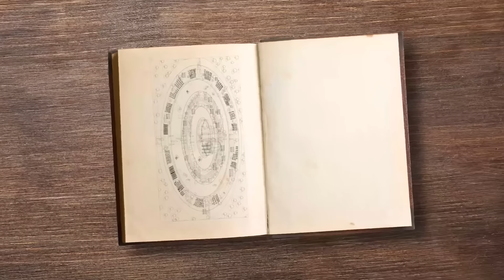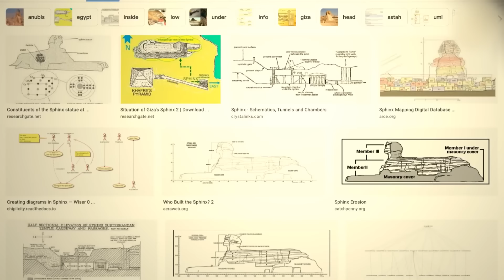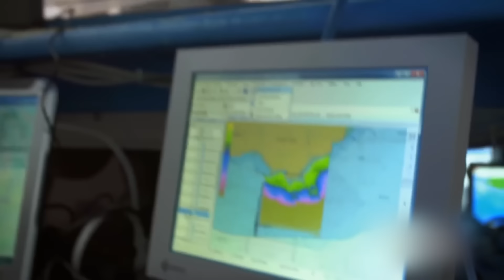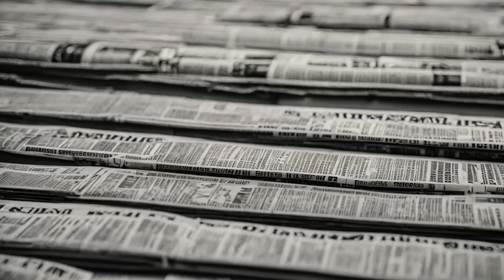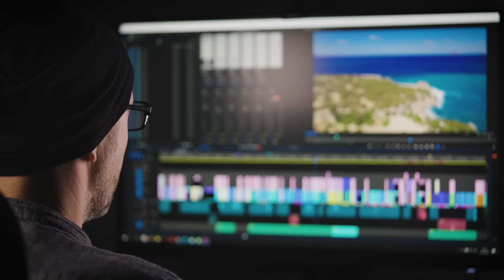Этого не напишут в учебниках истории ! Атлантида - 5 запрещённых фактов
АТЛАНТИДА ДАВНО ОБНАРУЖЕНА? ПОЧЕМУ ОБ ЭТОМ НЕ ПИШУТ В УЧЕБНИКАХ
Большинство исследователей считает, что Скорее всего это и есть древняя, некогда затонувшая Атлантида.
Слишком многое сходится – и датировка подводных артефактов, и местоположение, и обилие мегалитов, обнаруженных на дне океана. Сенсация? А вы слышали чтобы об этом кричали СМИ?
Почему большинство уверено, что тайна Атлантиды до сих пор не раскрыта? И Почему еще как минимум десяток подводных городов претендуют на то, чтобы называться Атлантидой?
И почему, Несмотря на то что все эти города реально существуют, масса фактов доказывает планетарную катастрофу в недавнем прошлом, тему Атлантиды упорно записывают в разряд конспирологии.  А запрещенная у нас Википедия продолжает называть остров мифическим. Как так получилось? Будем подробно разбираться в этом ролике.  Мы подготовили для вас исчерпывающие доказательства , на которые официальной науке будет нечего ответить.
Мы еще вернемся и к этим фотографиям, и к месту, где глубоко под водой были обнаружены разрушенные храмы и дороги древней цивилизации.
А пока давайте вспомним, что мы знаем об Атлантиде.
Один из самых известных источников – «Диалоги» Платона, написанные около 2300 лет тому назад согласно официальной хронологии
Древнегреческий философ утверждал, что Атлантида исчезла в результате некой катастрофы 9 тысяч лет тому назад, то есть, около 9500 г. до н.э. В своих произведениях Платон даже указал место расположения острова-государства – на западе от Геркулесовых столпов (Гибралтарский пролив), напротив гор Атласа.
Вот так она выглядит на одной из древних карт:
Согласно описаниям, представители этой цивилизации были высокоразвитыми существами, полулюдьми-полубогами. Они не только построили величественные города, но и создали идеальное устройство общества. Атланты – потомки бога Посейдона, ему они поклонялись, в его честь возводили храмы. Однако
Но откуда же Платон мог узнать про Атлантиду?
Оказывается, от древнегреческого мудреца Солона, кстати, своего предка по материнской линии. А вот сам Салон узнал об Атлантиде во время пребывания в Египте и общения там со жрецом храма богини Нут.
Об Атлантиде также писали Геродот, Диодор Сицилийский, Посидоний, Страбон, Прокл.
Если собрать сведения об атлантах из этих и других источников, получится такая картина: атланты обладали невероятными знаниями, они создавали чудесные металлы, использовали кварц для накопления и передачи информации, строили воздушные корабли и подводные лодки, пользовались атомной и электрической энергиями, летали в космос, возводили циклопические здания и причудливой формы сооружения.
И почти все авторы сходятся на том, что эти-то знания в конечном итоге и погубили Атлантиду. По разным источникам 9-12 тысяч лет до нашей эры Землю постигла катастрофа планетарного масштаба. В результате чего целый материк, а вместе с ним - и целая цивилизация - ушли под воду. А может быть это было совсем недавно, как раз после катаклизма, после которого первые этажи зданий во всём мире оказались под землёй? Делитесь в комментариях вашим мнением
СБЫВШЕЕСЯ ПРОРОЧЕСТВО КЕЙСИ?
 Знаменитый предсказатель будущего Эдгар Кейси мог заглядывать и в далекое прошлое. А по его рассказам об Атлантиде брат провидца написал целую книгу.
Кейси утверждал, что этот остров (настолько большой, что некоторые исследователи называют его материком) был уничтожен мировым потопом. Но оставшиеся в живых люди сумели переселиться на территорию Древнего Египта.
Именно здесь они оставили знания о своей цивилизации в виде своеобразных накопителей информации – кристаллов кварца.

Кейси также утверждал, что под лапой Сфинкса в Гизе расположено некое хранилище - Зал Летописей. В нем находятся множество свидетельств существования атлантов.
 Современный технический анализ территории под Сфинксом и пирамидами Гизы показал, что там есть длинные тоннели и пустые пространства.
 Но и это еще не все. Кейси предсказал, что в 60-70-ых годах 20 века Атлантида будет найдена.
Вы что-нибудь слышали об этом?
Выходит, или провидец ошибся, или нам как обычно чего-то не договаривают…

Это был выпуск: Этого не напишут в учебниках истории ! Атлантида - 5 запрещённых фактов
Это не крамола и даже не председатель снт , однако вместе мы раскроем все разгадки истории . Атлантида